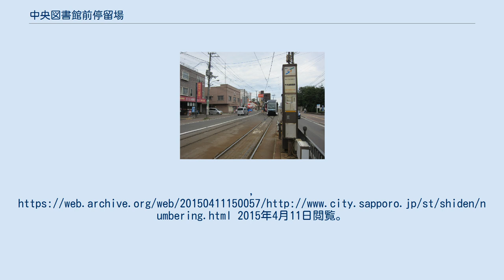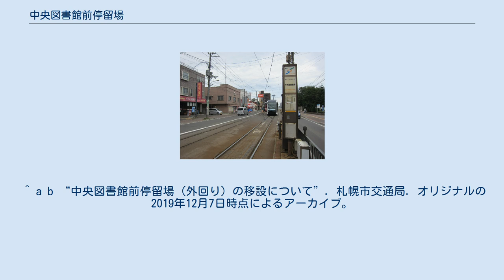中央図書館前停留場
中央図書館前停留場（ちゅうおうとしょかんまえていりゅうじょう）は、北海道札幌市中央区南22条西13丁目にある札幌市交通事業振興公社（札幌市電）の停留場である。
停留場番号はSC12。
初・終電や一部の電車はここを起・終点にしている。
通常は単に「中央図書館前」と呼ばれるため、以降は本稿でもこれに倣う。
 一部を除き、両線は直通運転を行っている。
 2線2面の対向式ホームを持つ。
東側に内回り（石山通方面）、西側に外回り（電車事業所前方面）乗り場があり、その間に片渡り線がある。
安全地帯にはロードヒーティングが施され、上屋が設置されている。
外回りの安全地帯は横断歩道に接していなかったが、2019年（令和元年）12月に、乗客の安全確保のため、安全地帯を移設する。
 ^ “北海道 駅乗降客数”. 2021年3月11日閲覧。
 ^ 札幌市第四十三火災予防組合編、札幌市第四十三火災予防組合沿革誌、1941年より ^ “停留場ナンバリング表示について” (プレスリリース), 札幌市交通局, (2015年4月3日), オリジナルの2015年4月11日時点におけるアーカイブ。
2015年4月11日閲覧。
 ^ a b “中央図書館前停留場（外回り）の移設について”. 札幌市交通局. オリジナルの2019年12月7日時点によるアーカイブ。
2019年12月11日閲覧。